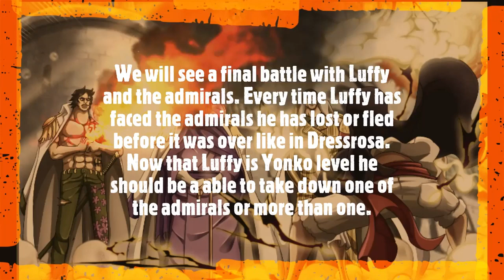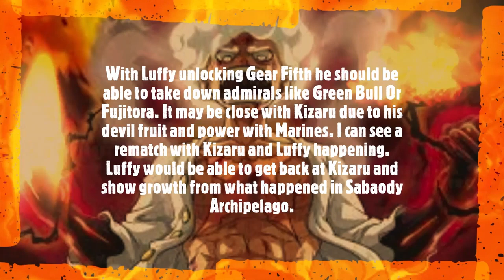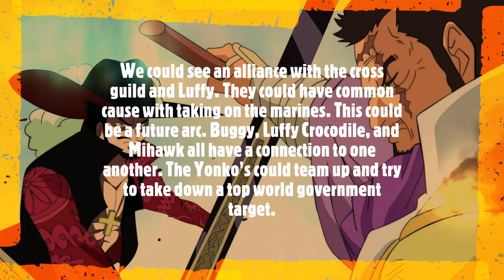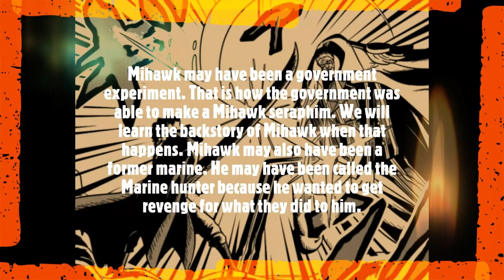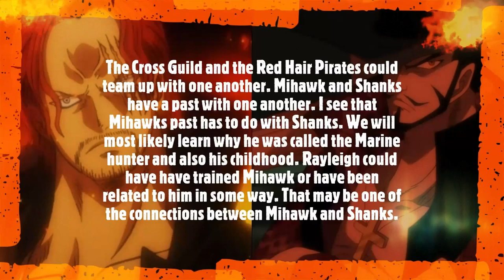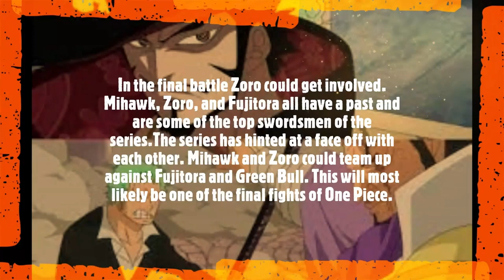CROSS GUILD AND LUFFY VS ADMIRALS FINAL FIGHT-One Piece Chapter 1077+ Theory [Spoilers] ワンピース